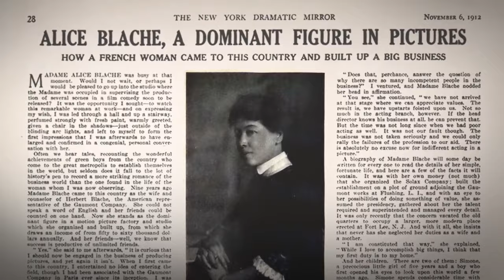TCFF Tues - Be Natural: The Untold Story of Alice Guy-Blaché - Nov 11, 2024 @ the State Theatre TC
Two Showings!!!

Matinee
Noon Doors Open
1PM Showtime

Evening
6PM Doors Open
7PM Showtime